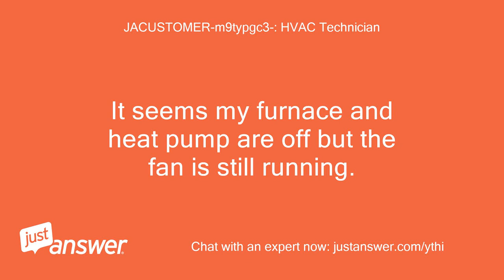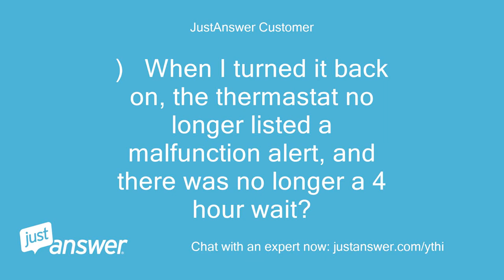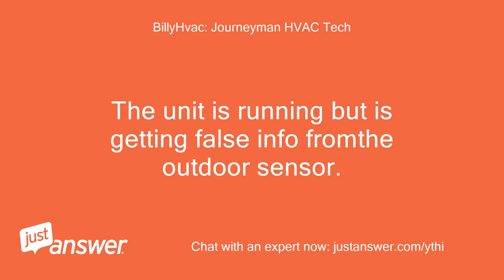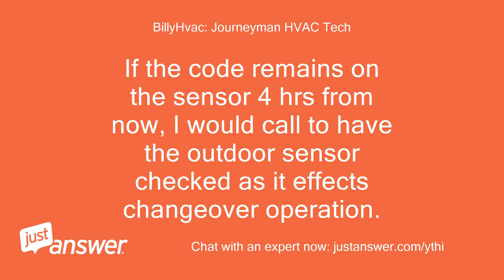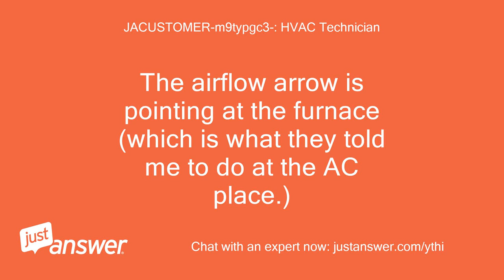I have a Carrier Infinitity Thermal 82 lockout. It seems my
JACUSTOMER-m9typgc3-: HVAC Technician: I have a Carrier Infinitity Thermal 82 lockout.
JACUSTOMER-m9typgc3-: HVAC Technician: It seems my furnace and heat pump are off but the fan is still running.
JACUSTOMER-m9typgc3-: HVAC Technician: I tried to totally turn off the system (via the thermostat), but it wouldn't let me.
JACUSTOMER-m9typgc3-: HVAC Technician: Finally, It briefly turned off and then it turned back on by itself.
JACUSTOMER-m9typgc3-: HVAC Technician: I need to replace my air filter (kept forgetting too).
JACUSTOMER-m9typgc3-: HVAC Technician: Will this resolve the problem?
JACUSTOMER-m9typgc3-: HVAC Technician: Here is more info.
JACUSTOMER-m9typgc3-: HVAC Technician: It is 32 degrees outside, but the therm says 128.
JACUSTOMER-m9typgc3-: HVAC Technician: Also, furnace model is 58mvv080
BillyHvac: Journeyman HVAC Tech: Hello, The air flow is critical so the filter change is necessary.
BillyHvac: Journeyman HVAC Tech: Then I would wait the required 4 hours and see if the system resets.
BillyHvac: Journeyman HVAC Tech: This is not your usual "hands on" type of equipment.
BillyHvac: Journeyman HVAC Tech: If the filter was dirty the sysytem will read the temps are better and take care of its self.
BillyHvac: Journeyman HVAC Tech: In the event it does not return here.
BillyHvac: Journeyman HVAC Tech: Billy
JustAnswer Customer: Thanks Billy!
JustAnswer Customer: Love your dog!
JustAnswer Customer: Just purchased the air filter and installed it.
JustAnswer Customer: (I turned the furnace off manually prior to doing so.
JustAnswer Customer: )   When I turned it back on, the thermastat no longer listed a malfunction alert, and there was no longer a 4 hour wait?
JustAnswer Customer: I am not sure why that is the case, but it is not--as I gladly would have waited the 4 hours.
JustAnswer Customer: Should I just turn off the system for 4 hours?
JustAnswer Customer: It seems to be running okay.
JustAnswer Customer: I have sat here for about 20 minutes waiting to see if it would run/not run, etc.
JustAnswer Customer: So far, so good.
JustAnswer Customer: (Knock on wood)   The outside temp is still saying 129 degrees on the therm though.
JustAnswer Customer: Will this change once the furnace adjusts with the new air filter?
JustAnswer Customer: Thanks again,   APH
BillyHvac: Journeyman HVAC Tech: The code is already cleared.
BillyHvac: Journeyman HVAC Tech: So do not bother with shutting down.
BillyHvac: Journeyman HVAC Tech: The unit is running but is getting false info fromthe outdoor sensor.
BillyHvac: Journeyman HVAC Tech: If the code remains on the sensor 4 hrs from now, I would call to have the outdoor sensor checked as it effects changeover operation.
BillyHvac: Journeyman HVAC Tech: That dog is actually a personwannabe.m best friend.
BillyHvac: Journeyman HVAC Tech: He is better looking so I use his picture
JustAnswer Customer: LOL.
JustAnswer Customer: I have a person-wanna-be too: He is a weimaraner and is better looking then most people.
JustAnswer Customer: LOL.
JustAnswer Customer: He is also my best friend.
JustAnswer Customer: You gotta love the dog lovers community.
JustAnswer Customer: You know you already like the person when they love their dog.
JustAnswer Customer: So what do you mean by it could be effecting the 'changeover' operation?
JustAnswer Customer: I have to go to work for a few hours, but when I get back I will review your answer and shoot out anymore questions if anything has changed.
JustAnswer Customer: Thank Billy
BillyHvac: Journeyman HVAC Tech: changeover is if you have a program to switch types of heat at a set temp outside.
BillyHvac: Journeyman HVAC Tech: Like chancing from heat pump to gas etc.
BillyHvac: Journeyman HVAC Tech: nice friend .
BillyHvac: Journeyman HVAC Tech: another couch dog
JACUSTOMER-m9typgc3-: HVAC Technician: Well, I came home and the thermostat said Lock 82 again.
JACUSTOMER-m9typgc3-: HVAC Technician: Both the heat pump and gas furnace are off, but the fan is on.
JACUSTOMER-m9typgc3-: HVAC Technician: It said it is waiting the 4 hours.
JACUSTOMER-m9typgc3-: HVAC Technician: Any suggestions at this point?
JACUSTOMER-m9typgc3-: HVAC Technician: Perhaps I put the airfilter in wrong?
JACUSTOMER-m9typgc3-: HVAC Technician: The airflow arrow is pointing at the furnace (which is what they told me to do at the AC place.)